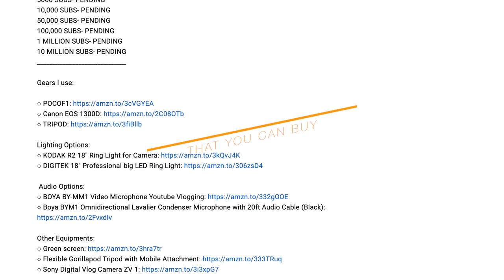Product Design Sketching for beginners | Hair Dryer | Product Design Sketching Tutorial- Howtosketch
This video is all about the real-time product design sketching of a Hair Dryer, how to sketch like a product designer. How you can start with the basic shapes and convert it into an amazing product sketch. If you love the video and the sketch, do share! It'll be helpful for me.❤️

○ Derwent Coloursoft Colouring Pencils Tin (Set of 12)

○ Sketching (paperback): Drawing Techniques for Product Designers

○ Sakura Pigma Micron Pens
✅ Get Real Cashback when you shop👇
🔥 BUY THE BEST ART SUPPLIES AT INSTANCE & GET THE REAL CASHBACK
🔥 Pentel Graphgear 1000 Drafting Pencil - 0.5 mm

Follow the tips given and KEEP PRACTICING!🖌
Hope this video somehow helped you.

※ MILESTONES ※
1 MILLION SUBS- PENDING
10 MILLION SUBS- PENDING

Gears I use:

○ Canon EOS 1300D

Lighting Options:
○ KODAK R2 18" Ring Light for Camera
○ DIGITEK 18" Professional big LED Ring Light

 Audio Options:
○ BOYA BY-MM1 Video Microphone Youtube Vlogging
○ Boya BYM1 Omnidirectional Lavalier Condenser Microphone with 20ft Audio Cable (Black)

Other Equipments:
○ Green screen
○ Flexible Gorillapod Tripod with Mobile Attachment
○ Sony Digital Vlog Camera ZV 1

ART EQUIPMENTS:

○ Amazon Brand - Solimo Paint Brushes for Acrylic and Water Colours, 13 Piece Set
○ My SketchBook
○ Sketching Pencils
○ Faber-Castell Pencil Set
○ Sakura Gelly Roll Gel Pens - Bright White
○ DOMS Oil Pastels 50 Shades
○ Derwent Battery Operated Eraser with 8 Replacement Erasers
○ Kylie Eye Shadow Blending Brush
○ Faber-Castell Connector Pen Set - Pack of 25 (Assorted)
○ Tedemel Fabric Marker Pen Pack Of 12 Cute Colors
○ Bianyo Dual Tip Art Marker Pen Set- Fine and Chisel Nibs, 24 Colors Artist Permanent Coloring Highlighters
○ Nature Arts and Colours Premium Qualtiy Camlin Charcoal Pencil Paper Stump with Charcoal Powder Bottle - Set of 3
○ Brustro Artists' Compressed Charcoal Powder 100g
○ Faber-Castell 48 Triangular Colour Pencils